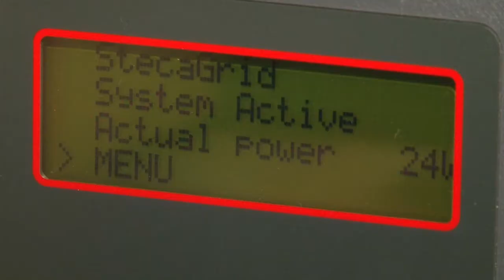Rhubarb Farm - Case Study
Rhubarb Farm, a case study showing how PHEI has helped the Rhubarb Farm team to project manage thier electrical installation and eco energy systems such as solar PV.